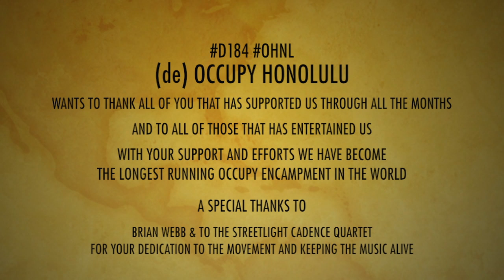Streetlight Cadence and the OccuPerformers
The Performers of arts that has made the world of (de) Occupy Honolulu entertaining.
D184 OHNL the worlds longest running occupy encampment.

deOccupyHonolulu.org